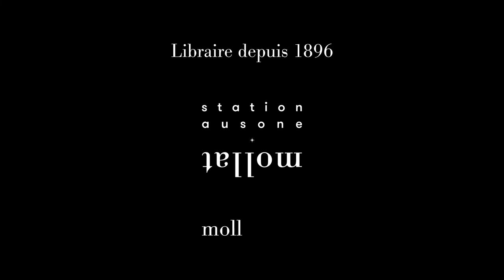Jim Bishop - Lettres Perdues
A l'occasion du Festival d'Angoulême 2022, Jim Bishop vous présente son ouvrage "Lettres perdues" aux éditions Glénat.

Avec l'aimable autorisation de Glénat.